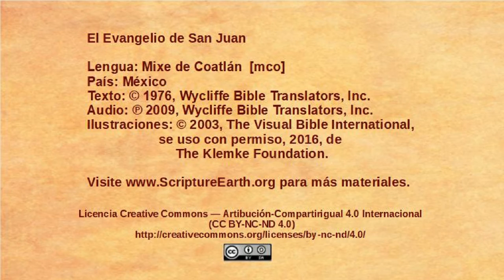Mixe, Coatlán - John 20:19-31 - Jesus appears to the disciples [mco]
Selection from the Gospel of John in the Mixe, Coatlán language of Mexico [mco]